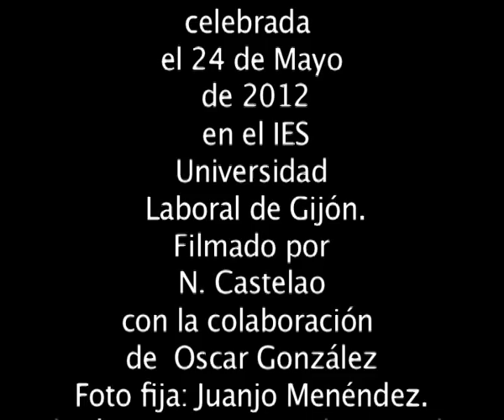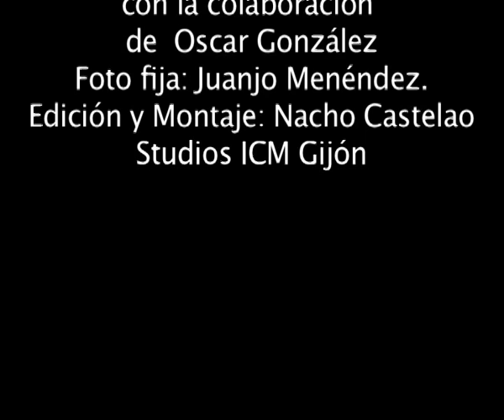Graduación 2012 IES Universidad Laboral Gijón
Acto de Graduación 2012 de los alumnos de 2º de Bachillerato del IES Universidad Laboral de Gijón celebrado el 24 de Mayo. Agradecimientos a Oscar Gonzàlez por ayudar en la filmación y a Juanjo Menéndez por la foto fija. La música de fondo, sin copyright es de Maya Lubov(Nastya Yasnay),Leslie Hunt(American Dream Man),Enzo Carlino(No one dies of love)LohstanaDavid(Peti Talbe)
Imágenes filmadas por Ignacio Castelao. Permitida su reprodución, difusión etc